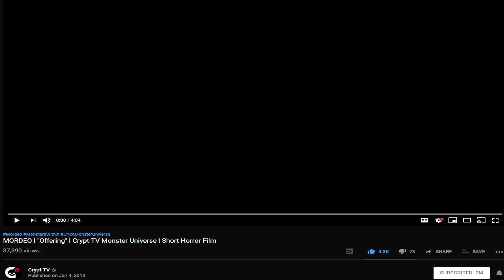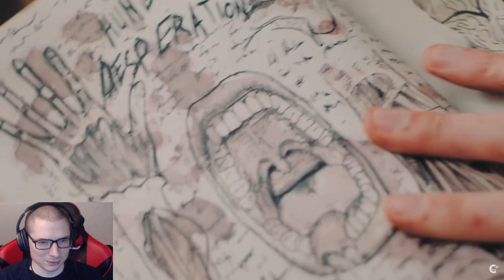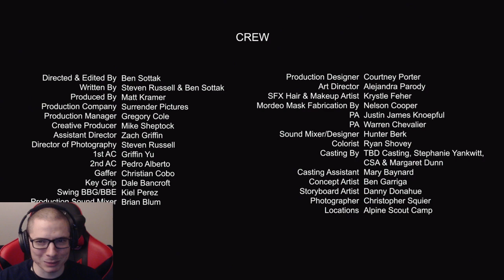MORDEO | "Offering" | Crypt TV Monster Universe | Short Horror Film REACTION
When it comes to making the offering, you better make sure you read how to do it properly or it may not end the way you think. It’s nice reacting to Crypt TV's short horror film's again. I’m excited to see where the story of the Mordeo goes. LEGGO!

Co-Writer & Director: Ben Sottak
Co-Writer: Steven Russell
Producer: Matt Kramer
Production Company : Surrender Pictures, LLC
Creative Producer: Mike Sheptock

Casting: TBD Casting LLC
Concept Artist: Ben Garriga

Direction Department
Assistant Director: Zachary Griffin
Storyboard Artist: Danny Donahue

Camera Department
Director of Photography: Steven Russell
1st AC: Griffin Yu
2nd AC/DIT: Pedro Alberto
Photographer: Christopher Squier

Production Department
Production Manager: Gregory Cole
PA: Justin James Knoepfel
PA: Warren Chevalier
PA : Tom Morrison

Sound
Audio: Brian Blum

Art Department
Art Director/ Wardrobe Asstistant: Alejandra Parody
Production Designer / Wardrobe: Courtney Lauren Porter

Grip/Electric
Key Grip: Dale Dunbar Bancroft
Swing Best Boy Grip/Electric: Kiel Perez
Gaffer: Christian Cobo

SFX Hair & Make-Up Artist: Krystle Feher
“Mordeo Mask" Fabrication by: Neslon Cooper

POST
Editor:Ben Sottak
Sound Mixer/Designer: Hunter Berk
Sound Mixer/Designer: Rob Reider
Colorist: Ryan Shovey
VFX: David Seekamp

Principal Cast
Dan: Leo DeFriend
The Butcher: Samuel Dunning
Linda: Kea Trevett
Mordeo: James Jelkin
Jen: Caroline Smith
Angela: Maya Jacobson
Nancy: Andrea Figliomeni
Hitchhiker: Bobby Douglas Burns
The Stranger: Benjamin Sheedy

Pick up shot: Lexi Sloan

DEVELOPED BY
Jasmine Johnson

CO-PRODUCER
Jeremy Elliott

SUPERVISING PRODUCER
Mary Bonney

PRODUCTION SUPERVISOR
Anthony Mugnolo

PRODUCTION LEGAL
Meghan Moroney

Gabriel A. Montoya

Dane Eckerle
Brendon Holl
Adam Huebner
Alyssa Onofreo
Kirsten Peterson
Kim Rosen
Kevin Shih
Dev Sheth
Terilynn Troxel